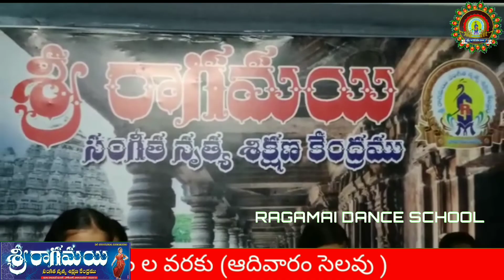vinayaka prarthana Dance practice my students